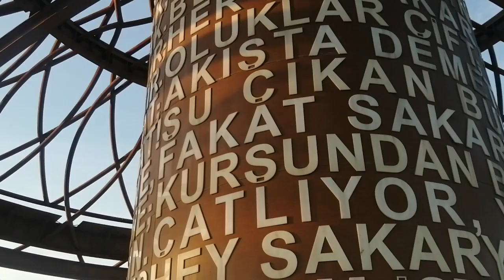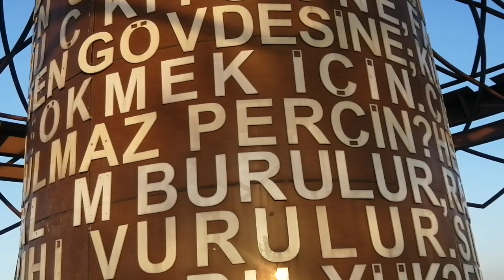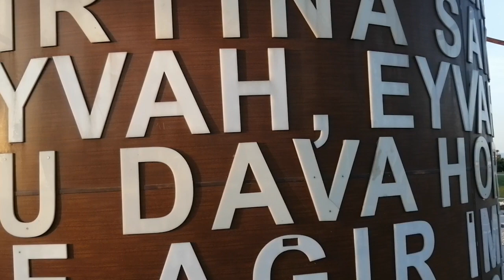Sakarya nehri arıtılıyor, Sakarya park daha güzel.